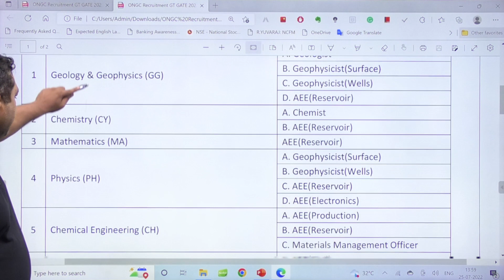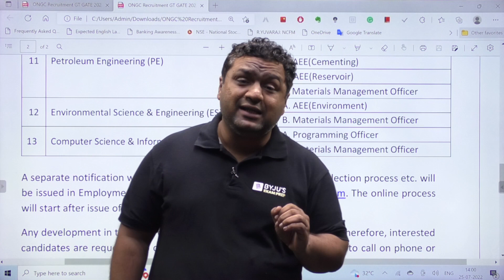ONGC Recruitment 2022 | ONGC Notification 2022 | ONGC Recruitment Through GATE 2022 | ONGC 2022 News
In this session, BYJU'S Exam Prep GATE expert will highlight ONGC Recruitment 2022 | ONGC Notification 2022. Watch this complete session to get in-depth knowledge, with the best examples.

Are You Preparing for GATE 2023, Join Our LIVE session and share with your friends and colleagues so that they can also get this important guidance for GATE exam 2023 from our experts.